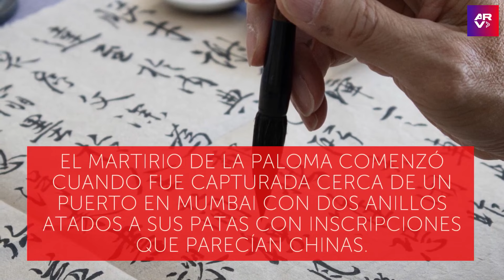Liberan en India a paloma acusada de ser una espía china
Video oficial de Al Rojo Vivo. Una paloma sufrió una terrible experiencia en India luego de ser capturada y acusada de ser una espía china.